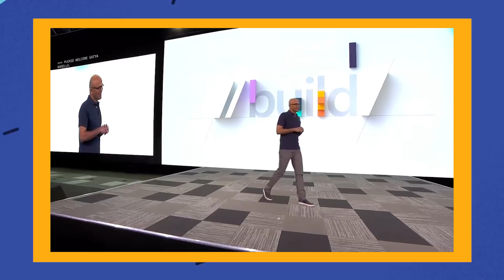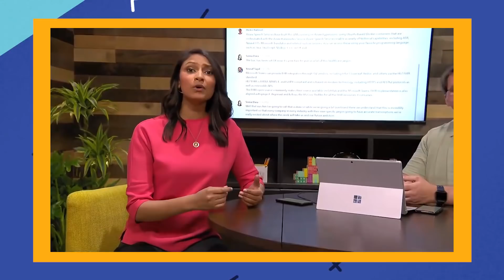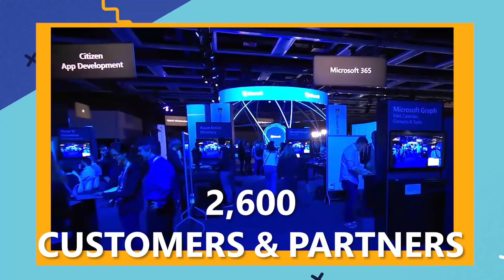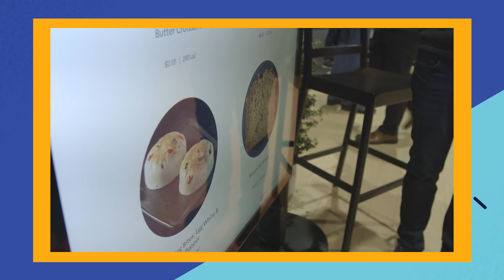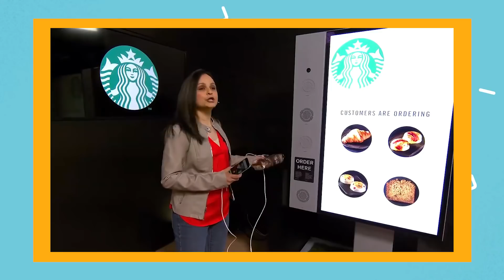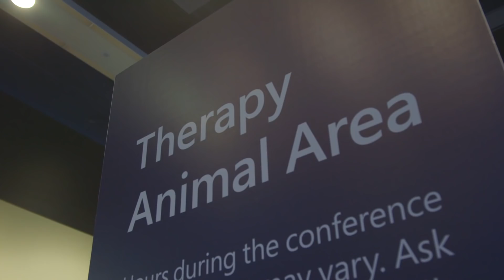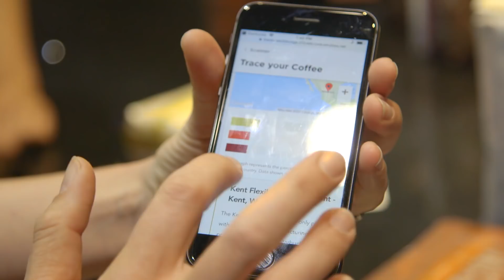Microsoft Unboxed: Microsoft Build 2019 (Ep. 14)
Microsoft Unboxed cohosts Sonia and Colleen give an inside look into Microsoft Build, our premiere developer conference, hosted in Seattle, WA. Sonia talks about Satya Nadella’s Vision Keynote and what it was like to appear in an Azure Speech Service demo during the keynote. Both hosts explore the Microsoft Build show floor and discuss the importance of trust for Microsoft. They then dive into the development of Azure as the world's computer, one of the central messages of MSBuild this year.

Starbucks is one enterprise customer using tech like Azure and blockchain to improve customer experiences. Soon, a feature within the Starbucks mobile app will allow customers to get information about where their packaged coffee was grown and what Starbucks is doing to support farmers in those locations. Additionally, blockchain technology will allow farmers and supply chain participants to trace the movement of their beans throughout their journey to Starbucks stores.

Lastly, our cohosts connect with the CyberCode Twins, America and Penelope, to learn how they are helping build coding communities in Puerto Rico, Mexico and India.